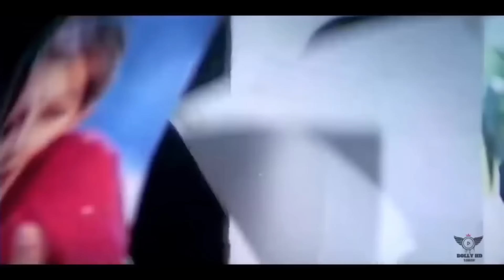Shikwa Nahin Kisi Se Naseeb 1997 Govinda Mamta❤️Kulkarni Kumar Sanu Hits